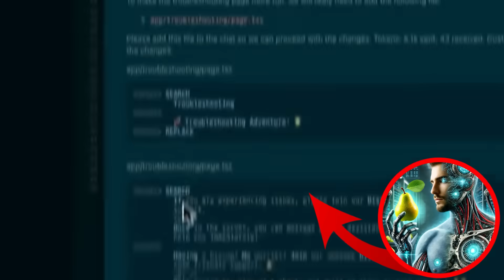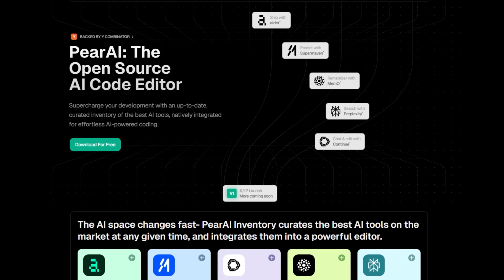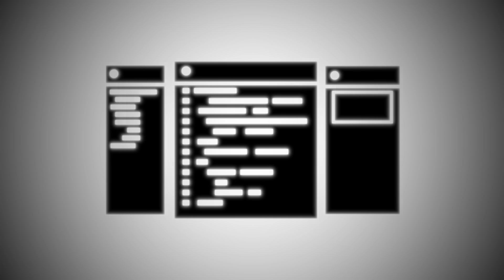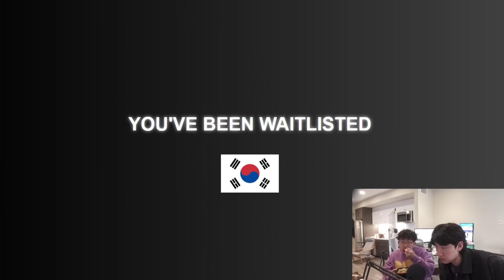Raising Seed Round For PearAI - How It Went 🍐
This is the end of the YC arc, and also just the beginning for us...

TRY PEARAI FOR FREE IT WILL COMPLETELY CHANGE THE WAY YOU CODE

Oh it didn't make the final cut but I just wanna say that YC is probably the most goated experience of all time, I learned so much, I'll just apply it after this video :D . They actually stuck by us during hard times, which i'm really thankful for, and sometimes i feel bad because maybe i'm worsening their rep, but nah they're good and I gotta do me . Anw Totally encourage anyone ambitious to prepare and apply :)

FAQ:
i'm nang and i love coding and innovation. 🤯 my dream is to be the next jensen huang. I have a master's+undergraduate degree from Carnegie Mellon University. I used to work at a quant firm but quit because I think there's better things to do.